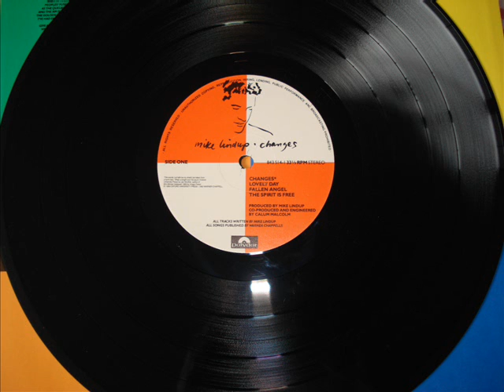MIKE LINDUP LEVEL 42 DESIRE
ANOTHER STUNNING SONG FROM MIKE'S SOLO ALBUM " CHANGES "